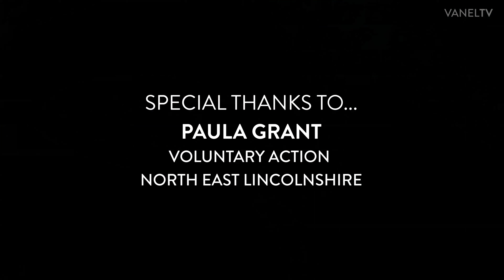The History of Tattoos | Nostalgic North East Lincolnshire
Learn the story of the history behind tattoos across the world and in North East Lincolnshire. This video was commissioned by Voluntary Action North East Lincolnshire (VANEL) from Hammond House Productions as part of a project recording the heritage behind a number of themes in the borough. The project was funded by the National Lottery Heritage Fund in 2021/22.